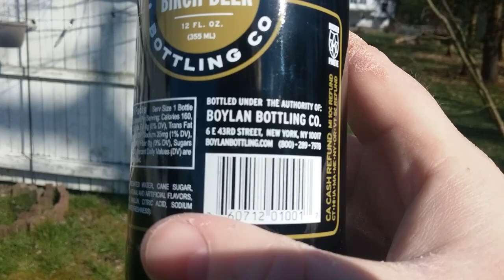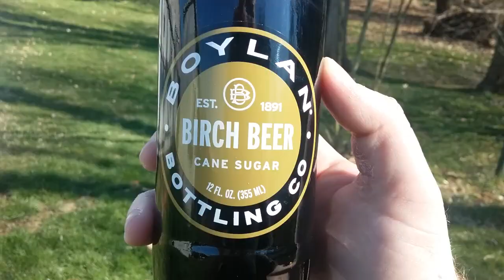Birch Beer taste test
I try some birch beer for the first time and loved it.